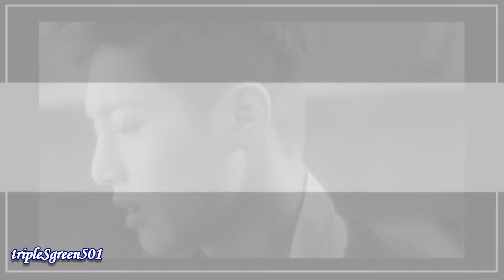[HD] [Fanvid] SS501 Kim Hyun Joong - 1st Mini Album (Please Teaser)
with lOve tO all Of yOu and HJL...
juSt a Simple fanvid..
I can't wait tO see the full MV..
HJL fighting!!

hOpe all Of yOu enjoy it.. ^__________^

# special dedicated to my eonni @ faisun26
also my mommy and tasha @ malexxx28 and @ rtinybeerosahermosa